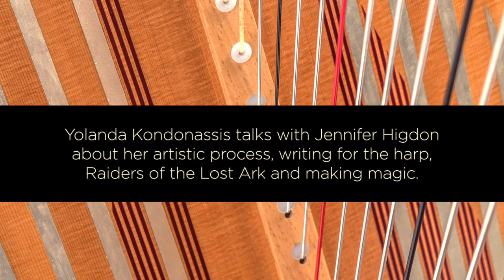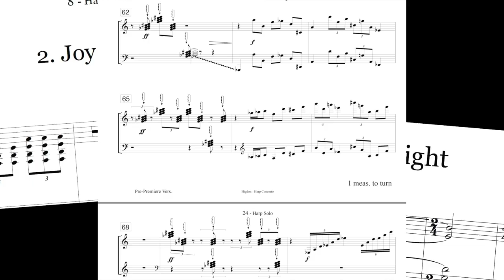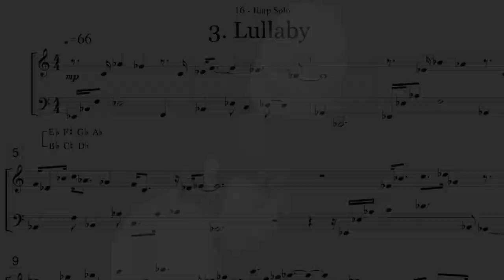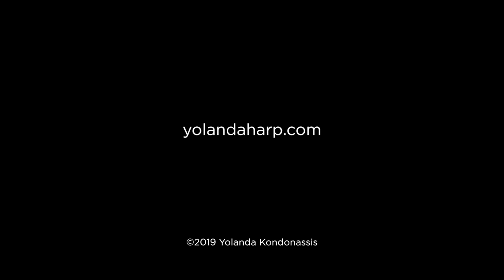American Rapture Album Trailer - Jennifer Higdon and Yolanda Kondonassis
The world premiere recording of Jennifer Higdon’s Harp Concerto, written for and dedicated to Yolanda Kondonassis, is featured on the new album American Rapture, released May 17, 2019 on Azica Records. Higdon and Kondonassis discuss the work.

American Rapture features Kondonassis and the Rochester Philharmonic Orchestra, conducted by Music Director Ward Stare. Along with the world premiere recording Higdon’s Harp Concerto, the album features Samuel Barber’s Symphony No. 1 in One Movement, Op. 9, and the world premiere recording of Patrick Harlin’s Rapture. The album is designed to highlight three generations of American composition and, as defined by Harlin in the context of his work, to depict rapture not as a religious event, but as an experience of extreme human emotion.

American Rapture
Rochester Philharmonic Orchestra | Yolanda Kondonassis, harp | Ward Stare, conductor

Azica Records | Release Date: May 17, 2019 | Produced by Alan Bise, mastered by Bruce Egre
Recorded September 17-20, 2018 in Kodak Hall at Eastman Theatre

[1-4] Jennifer Higdon: Harp Concerto (2018) (b. 1962) 21:11 Written for and dedicated to Yolanda Kondonassis
[5] Samuel Barber: Symphony No. 1 in One Movement, Op. 9 (1936)
[6] Patrick Harlin: Rapture (2011)